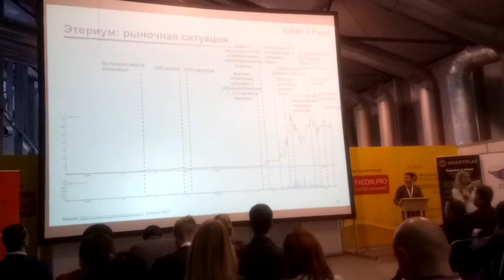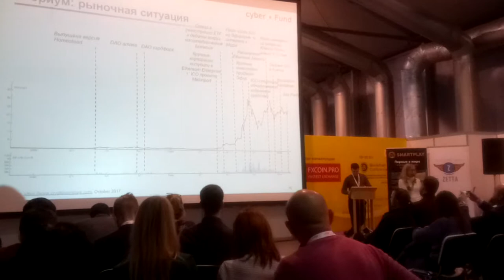Марина Гурьева - Bitcoin&Blockchain Conf